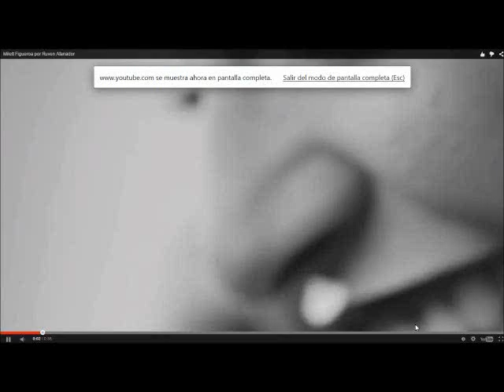Milett Figueroa sesión de fotos y detrás de cámaras revista COSAS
Milett Figueroa, pone su mejor cara a una sensual sesión de fotos que realizó para la revista Cosas. Al hacer conocido su hinchaje por Universitario, ahora deleita a todos con estas imágenes imperdibles.

La popular ´Milechi ´ derrochó toda su elegancia y se convirtió en la actriz Raquel Welch del sigo XXI, según indica la publicación.

Aquí el detrás de cámaras de la hermosa Milett retratándose para las instantáneas.